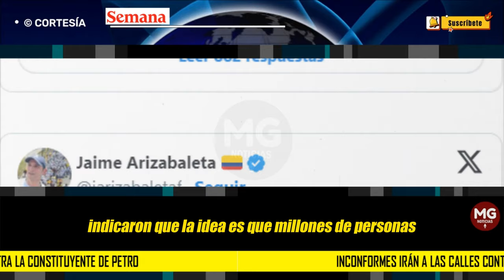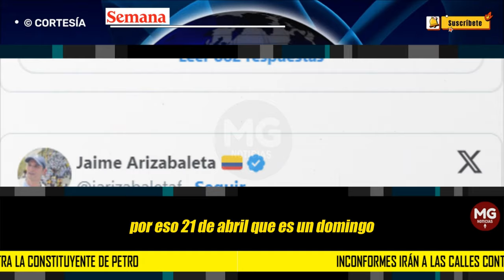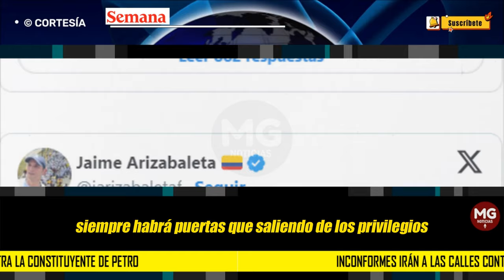ÚLTIMA HORA 🟥 INCONFORMES IRÁN A LAS CALLES CONTRA LA CONSTITUYENTE DE PETRO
Marcha del domingo 21 de abril: inconformes irán a las calles contra la constituyente de Petro y “su plan de quedarse en el poder”
El objetivo de las movilizaciones, según sus líderes, será defender la democracia de Colombia.
SEMANA